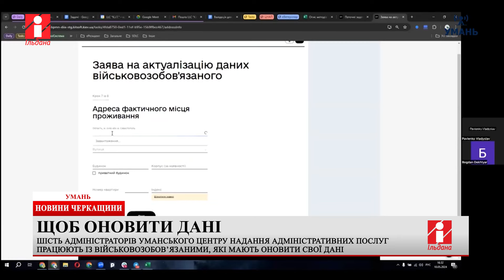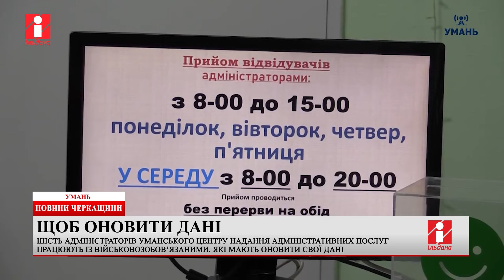В Уманському ЦНаПі до роботи з тими, хто має оновити свої дані, залучено 6 адміністраторів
Шість адміністраторів Уманського Центру надання адміністративних послуг працюють з громадянами, які з набранням чинності Закону «Про внесення змін до деяких законодавчих актів України щодо окремих питань проходження військової служби, мобілізації та військового обліку», мають оновити свої дані.

Звертатися сюди можуть громадяни України, незалежно від зареєстрованого місця проживання, каже заступник керівника установи Інна Гущина.